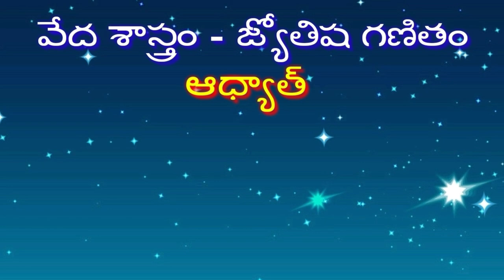Marriage muhurtham, వివాహం లగ్నం ఎలా ఉండాలి.